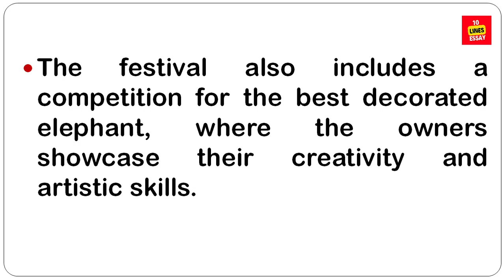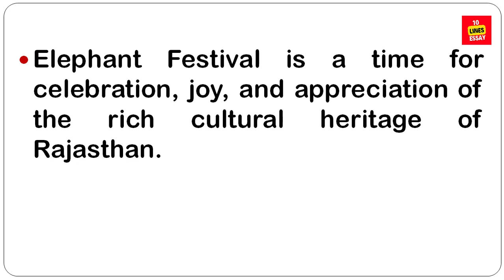10 lines on Elephant Festival in Jaipur | Why is Elephant Festival celebrated?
Elephant Festival is celebrated in Jaipur City, Rajasthan. It is an annual festival held on the day of Holi, which generals falls in February or March. For the celebration, elephants are decked up with jewellery, brocade scarves, jhools and the most vibrant colours.
Why is Elephant Festival celebrated?
Where is the elephant festival Organised?
What is Jaipur Elephant Festival?
Why is the elephant festival celebrated of Assam?
Why do Indians celebrate elephants?
What is the elephant festival called?
Why is elephant important in Diwali?
Why did India give Japan elephants?
What is the name of Elephant Festival in Kerala?
Elephant Festival Jaipur, Rajasthan
Interesting Facts about Jaipur Elephant Festival
Why Is Jaipur's Elephant Festival So Popular?
Information about Elephant Festival
What is the main purpose of elephant project?
What is the importance of elephant in Kerala?
Why elephants are Worshipped at Kerala?
elephant festival essay
essay on elephant festival
essay about elephant festival
10 lines about elephant festival
10 points about elephant festival